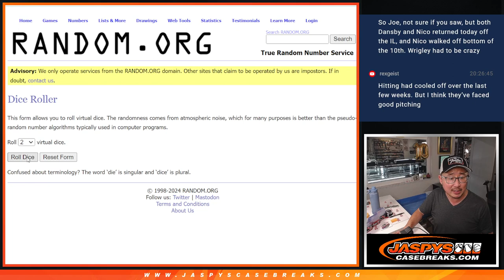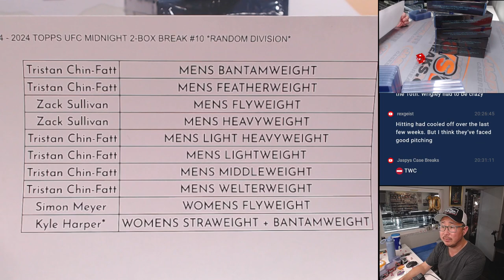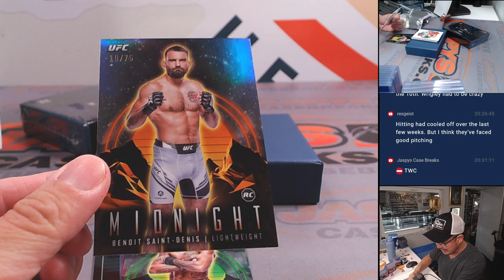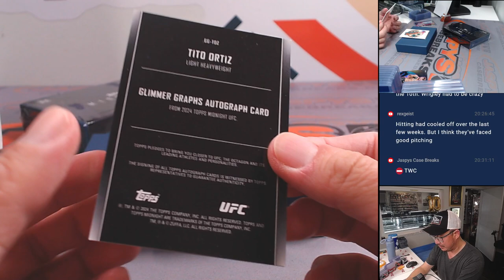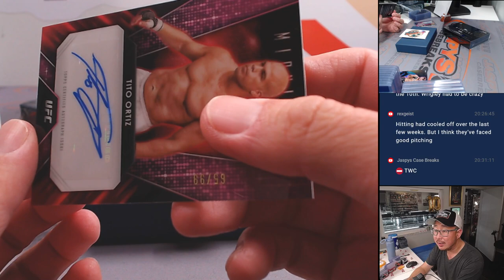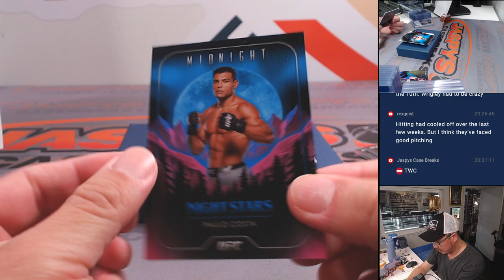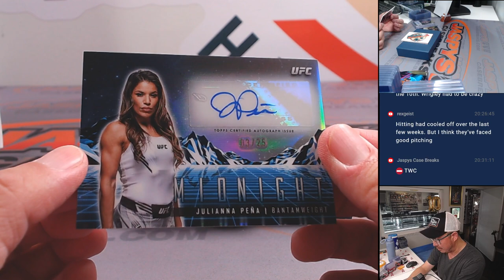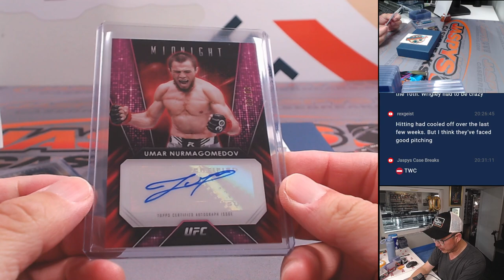Tu, 05/21/24 - 2024 TOPPS UFC MIDNIGHT 2-BOX BREAK #10 *RANDOM DIVISION*